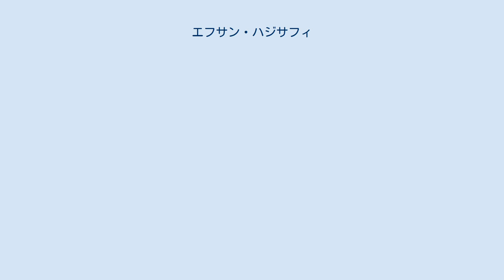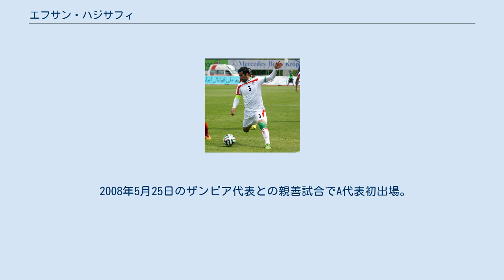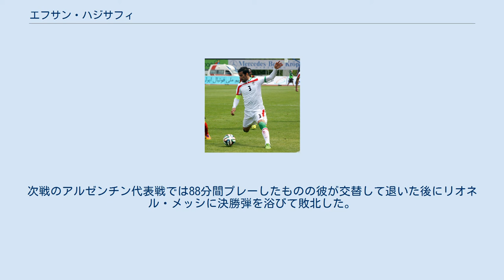エフサン・ハジサフィ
フーラッド・モバラケ・セパハンFCの選手
トラークトゥール・サーズィーFCの選手
エフサン・ハジサフィ（ペルシア語: احسان حاج‌صفی‎、1990年2月25日 - ）は、イランのサッカー選手。
イラン代表。
ポジションはMFもしくはDF。
ユーティリティープレーヤーであり、左のミッドフィールダー、ウィンガーから守備的ミッドフィールダー、左サイドバックまでを熟す事の出来る選手である。
 2009年にはGoal.comのアジア最優秀若手選手に選出された。
 フーラッド・モバラケ・セパハンFCでのハジサフィ 2000年から2006年にかけてゾブ・アハン・エスファハーンFCの下部組織に在籍、2006年にフーラッド・モバラケ・セパハンFCに加入した。
同年にルカ・ボナチッチ監督に見出されトップチームに昇格。
トップチームに昇格した翌年にはAFCチャンピオンズリーグ2007で準優勝を果たし、優勝を果たした浦和レッドダイヤモンズがFIFAクラブワールドカップ2007の開催国であったため、同大会に出場する事が出来た。
2006-07シーズンには得点が無かったものの、翌2007-08シーズンには6得点をあげた。
2007-08シーズンの最終戦となったペルセポリスFC戦でも得点を挙げてタイトル獲得に貢献したかに思われたが、その後決勝弾を浴びて優勝は果たせなかった。
2008-09シーズン以降もミッドフィールダーとして活躍し、2009-10シーズンには左サイドバックのポジションでも起用された。
このシーズンに優勝を果たしたセパハンは彼と2年間の契約を延長した。
 2011年6月には1年半の契約でトラークトゥール・サーズィーFCにレンタル移籍し、アミル・ガレノイー監督に再開した。
トラークトゥールはこのシーズンを歴代最高の2位で終えた。
2012年12月に契約が終了しセパハンに復帰した。
 セパハンに復帰した時にはズラトコ・クラニチャール監督が指揮を執っていた。
シーズン後には2年の契約を延長し、2014年8月には契約が満了し、フットボールリーグ・チャンピオンシップに所属するフラムFCが彼と契約する間近まで行ったものの、労働許可証の問題から移籍は実現しなかった。
 2015年8月30日には、2. ブンデスリーガのFSVフランクフルトと2年契約を結んだ。
9月13日のアイントラハト・ブラウンシュヴァイク戦で途中出場しドイツデビュー。
一週間後の20日のMSVデュースブルク戦では左サイドバックとして出場し1-0の勝利に貢献した。
その後、ハジサフィはセットプレーのキッカーになった。
2016年3月2日のMSVデュースブルク戦で初得点し3-3の引分に試合を持ち込んだ。
3月13日には45mほどを走ってSCフライブルクから得点を奪った。
しかし、クラブは3. リーガに降格、それによって彼の契約は解除され、自由契約となった。
 2016-17シーズンよりセパハンに復帰した。
 2017年8月10日、ギリシャのパニオニオスFCに移籍した。
 2014年5月26日、アンゴラ代表戦で主将を務めるハジサフィ 2014 FIFAワールドカップ、アルゼンチン代表戦でのリオネル・メッシとのマッチアップ U-17代表でAFCユース選手権2006に出場した。
その後、U-20代表、U-23代表を経験した。
 2008年5月25日のザンビア代表との親善試合でA代表初出場。
このアザディ・スタジアムでの一戦では2アシストを決め、3-2の勝利に大きく貢献した。
その後6月2日の2010 FIFAワールドカップ・アジア3次予選のアラブ首長国連邦代表戦にも出場した。
アウェーでのもう一戦にも途中出場し、イランの勝利の一助となった。
代表初得点となったのは西アジアサッカー選手権2008のカタール代表戦で、この試合でイランはカタールを6-1で破った。
その後、AFCアジアカップ2011予選、AFCアジアカップ2011にも出場したが、韓国代表に敗れてベスト16で姿を消した。
2014年3月には57キャップ目となったクウェート代表戦で初めて主将となった。
 6月1日にはカルロス・ケイロス監督から2014 FIFAワールドカップのメンバーに選出された。
初戦の...